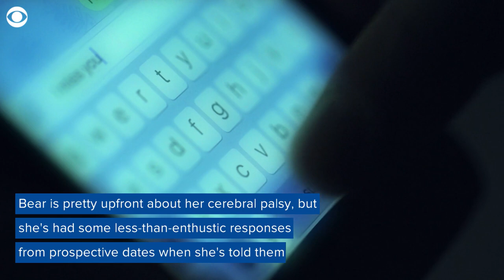People with disabilities offer perspective on dating, relationships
Dating is difficult under any circumstances, but what about if you have a disability? CBS News spoke with several couples who've found love, despite their obstacles.